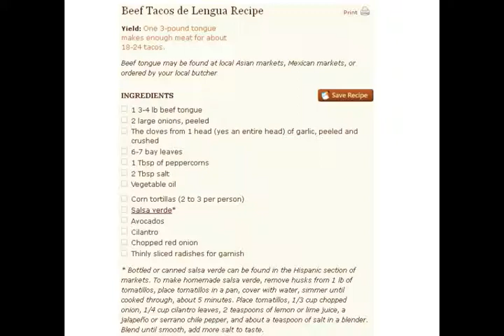Beef Tacos de Lengua Recipe